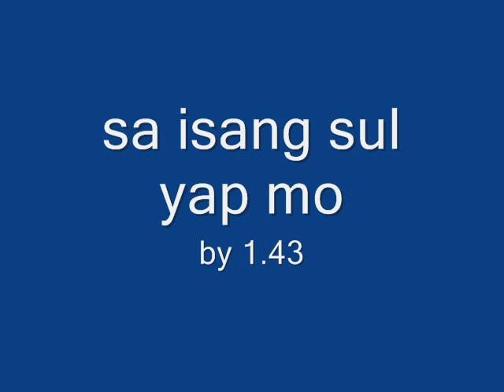sa isang sulyap mo by 1,43 ella cruz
nice mhie